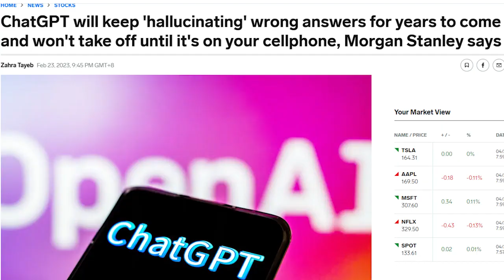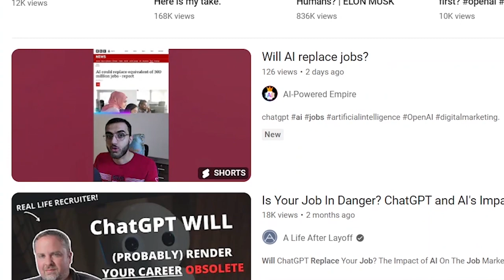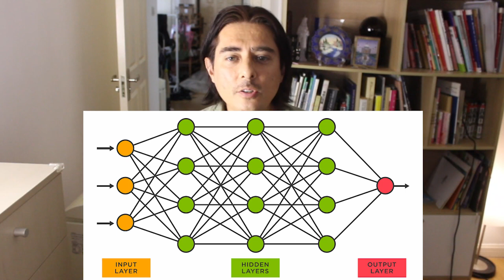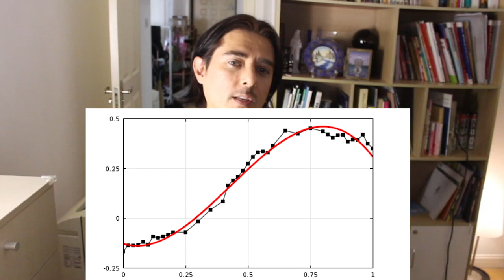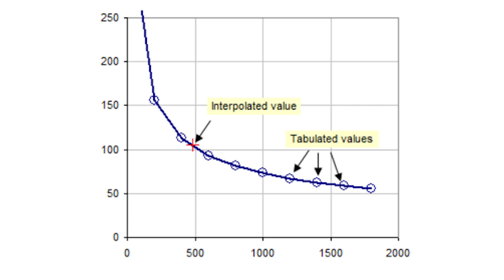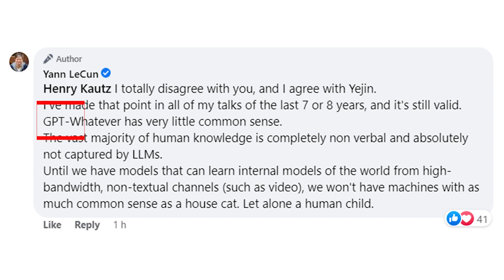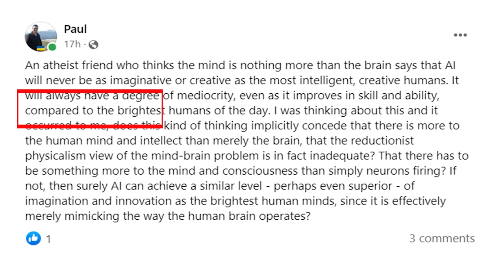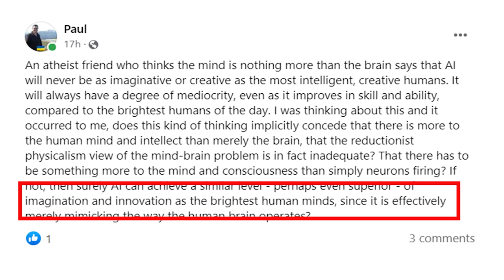The limits of AI and ChatGPT: the common sense problem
I talk about how how the recent emergence of artificial intelligence models
like ChatGPT and their limitations.  This is partly a response to

Yejin Choi's TED talk

and Yann LeCun's comments regarding whether large language models are able to capture basic common sense of the human experience.  I explain my own understanding of the extent to which AI will replace human workers and argue that this is limited.

I talk about whether this puts limits on the mind-body problem and whether AI can ever replicate humans perfectly.